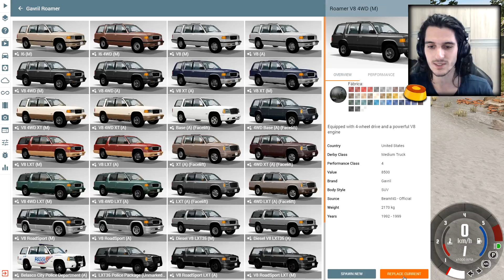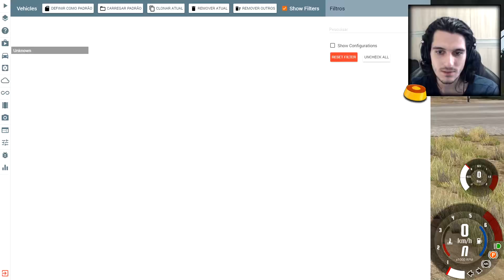Update BeamNG 0.20 - O Mapa INDUSTRIAL, Novas SUVs e Barberagem!!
O novo update do BeamNG Drive 0.20 chegou, agora mesclando 2 antigos mapas em um novo totalmente remasterizado, O MAPA INDUSTRIAL, cheio de buracos, containers e estradas de barro, perfeito para usar as novas versões do Gavril Roamer SUV!!